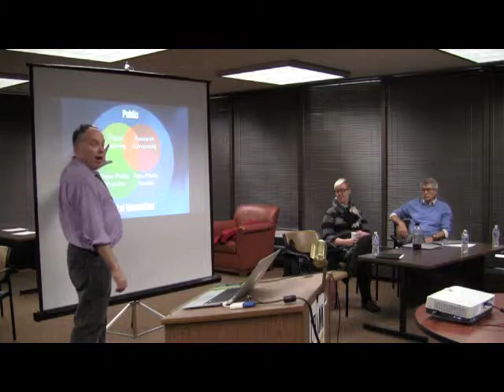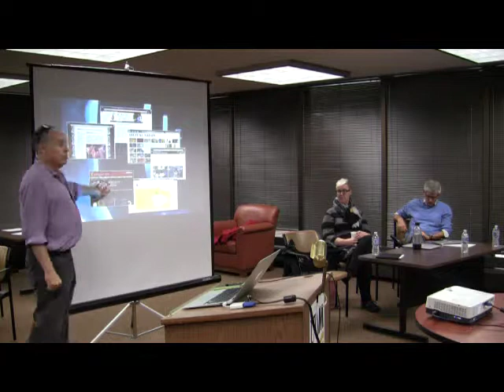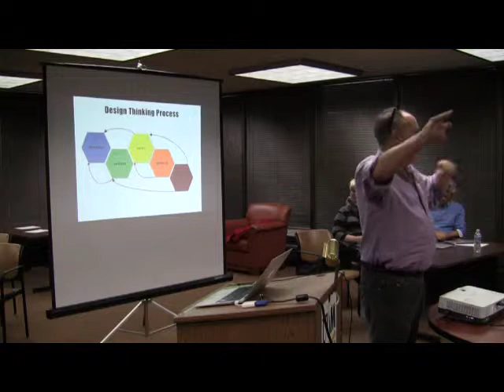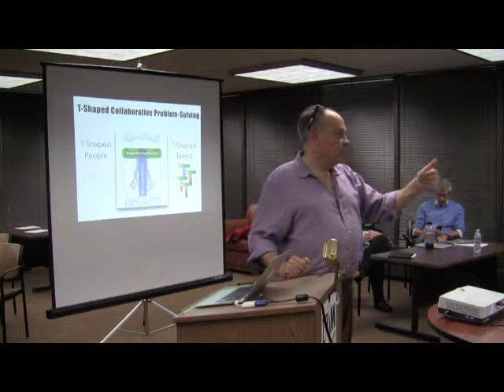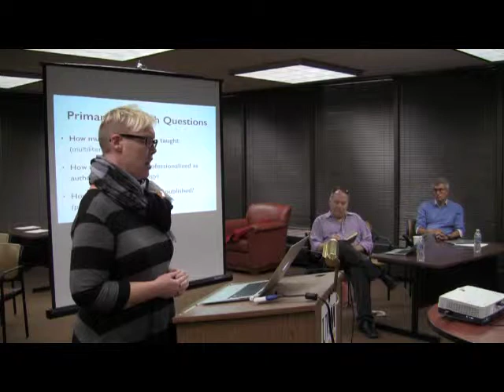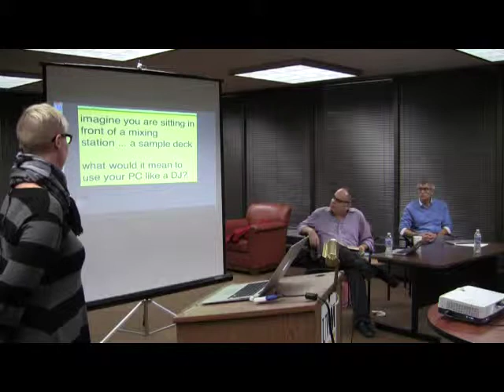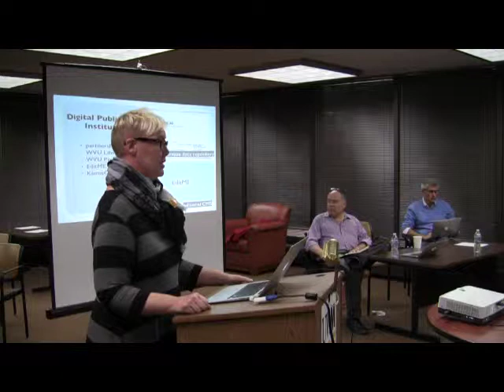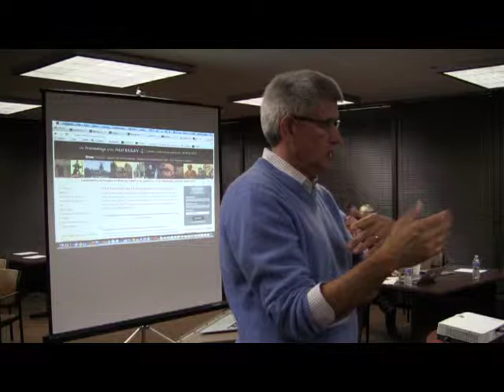Counting DH Scholarship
A symposium on the digital humanities with Dr. Jon McKenzie (English, UW-Madison), Dr. Cheryl Ball (English, West Virginia), and Dr. T. Mills Kelly (History, George Mason), held on Monday, October 20th, 2014.

A mediasite version of this video that includes the slides can be viewed
Three panelists present on how the digital humanities count as scholarship in their respective fields and at their universities.

"Who or What Counts as DH?"
Jon McKenzie

"Digital Humanities as Digital Writing Studies across Three Institutional Types"
Cheryl Ball

This presentation will position digital humanities as coexistent to the field of digital writing studies, in that both areas are focused in part on open, collaborative work as well as processes and products of making. As a digital writing scholar, I will discuss the three types of universities I have worked for in tenure-track positions (two High Research Activity Universities and one Doctoral Research University, the latter with a heavier emphasis on teaching), as well as how I address tenure committees in my role as editor of the scholarly multimedia journal, Kairos. In each of these positions, I worked to gain recognition (including tenure and promotion) for nontraditional, digital media-based scholarship through nontraditional, digital media-based means.

"Making Digital Scholarship Count"
T. Mills Kelly

How should born digital scholarship count towards promotion and tenure at today's research university? How should such scholarship be assessed when it is still relatively new to the academy? This presentation will tackle both of these issues and will offer concrete examples from Professor Kelly's own institution and personal experience.